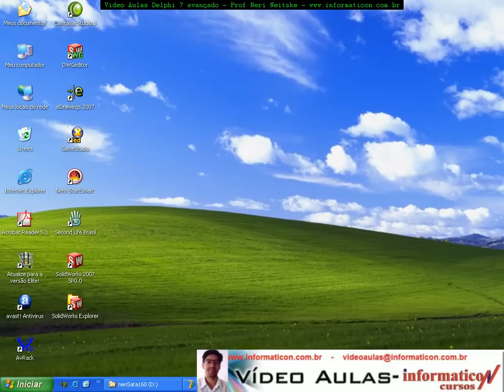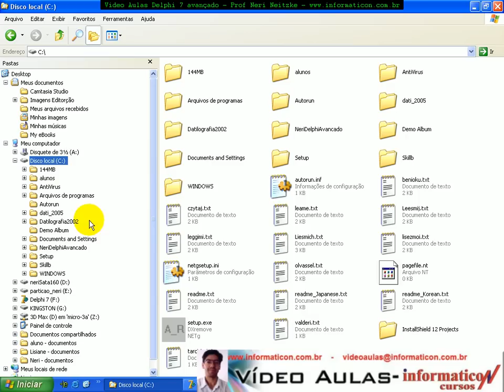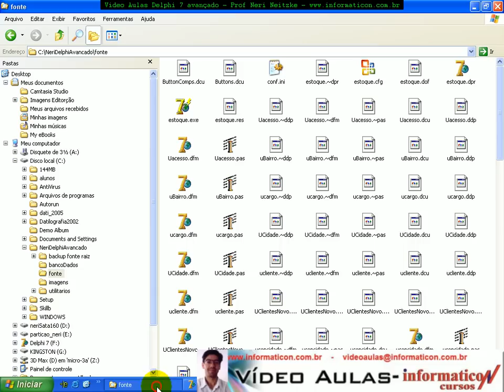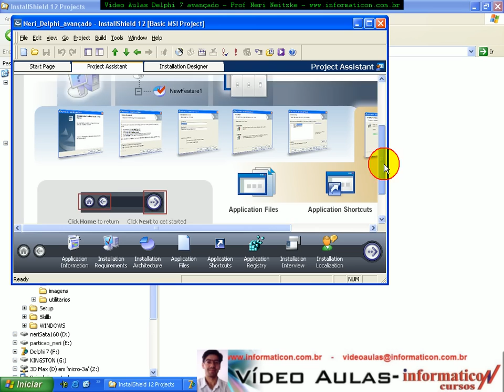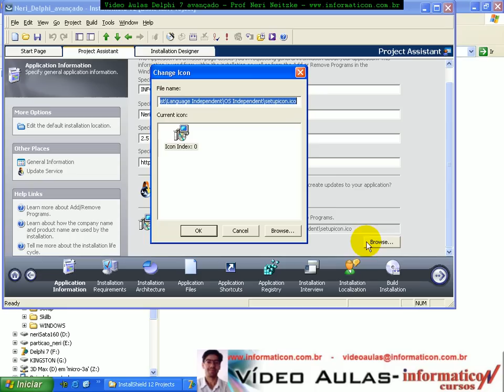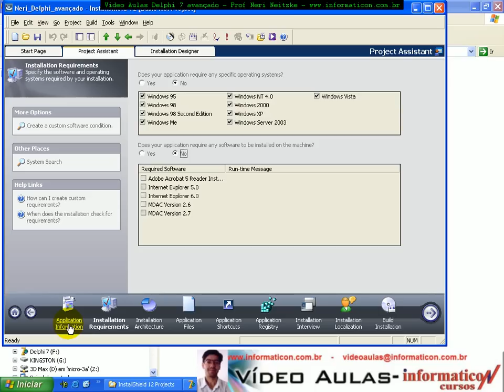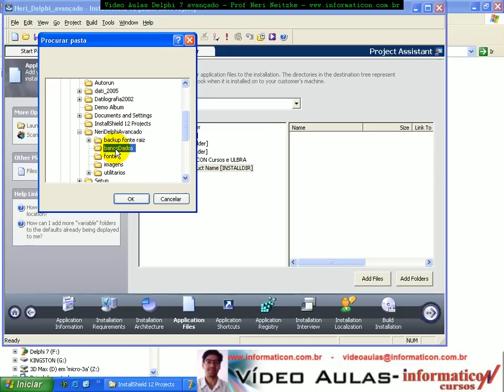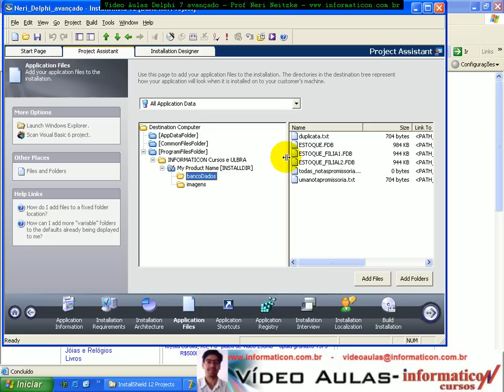aula 131 delphi 7 avancado - Iniciando a Geração dos discos